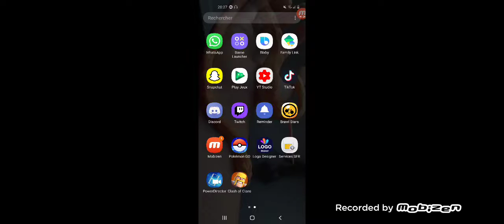clash of clans